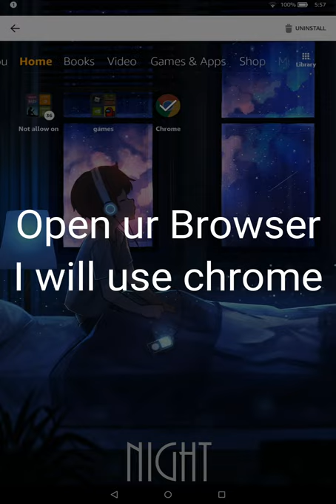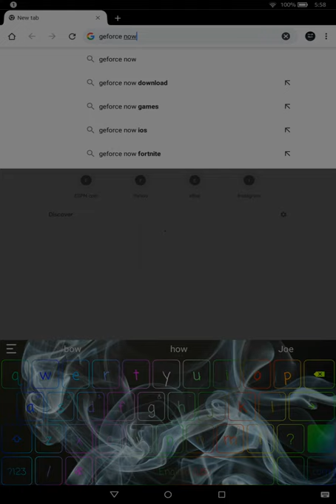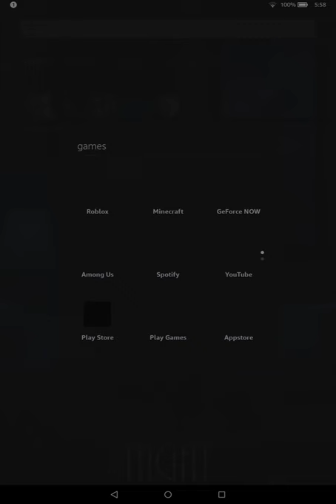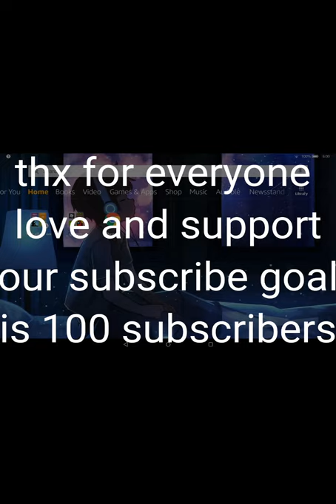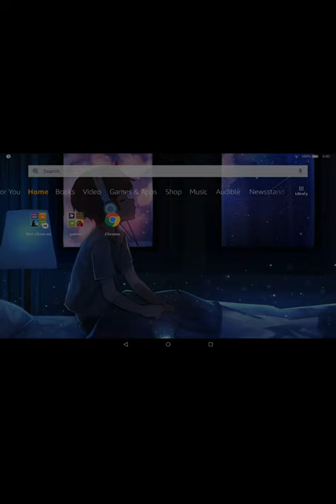How to install GeForce Now for free Part 2